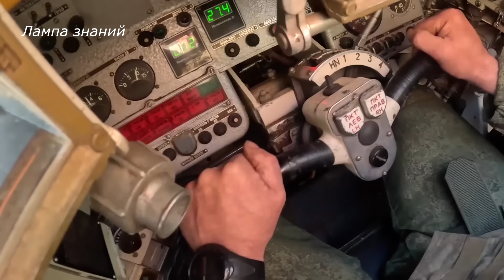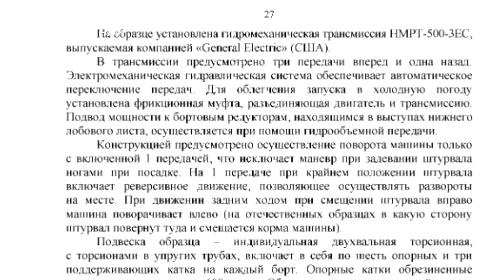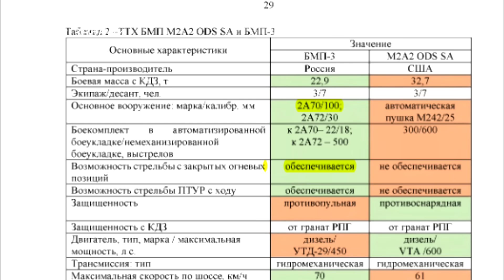Тест БМП-3 и М2 Bradley. НИИ Минобороны России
В Сети начались активные обсуждения сравнительного анализа американской БМП М2А2 Bradley ODS SA и российской БМП-3. Как сообщается, сравнение М2А2 Bradley и БМП-3 провел 38 Научно-исследовательский испытательный институт бронетанковой техники Минобороны России. Отчет большой, можно нажать паузу в видео и ознакомиться с ним детально. Наши иностранные зрители могут посмотреть выводы по отчету, в описании к видео. Некоторые эксперты посчитали отчет не настоящим, так как такие отчеты секретная информация. Настоящий отчет или нет, мы не знаем. Стоит отметить что сравнивается американская БМП М2А2 Bradley ODS SA с дополнительной навесной защитой. Их использует и украинская армия. И российская БМП-3, без защиты. Для корректного сравнения, нужно было сравнивать новые БМП-3, с комплектом динамической защиты 4С24, или иной навесной защитой. В России есть новые виды БМП, но по неизвестным причинам, их не выпускают. Со своей стороны отметим, что БМП М2А2 Bradley действительно имеет хорошую защиту экипажа и десанта, но при этом имеет большой вес. Так же БМП М2А2 удобней для десанта. Обобщенные выводы. БМП М2А2 Bradley превосходит БМП-3 частично, по противоснарядной, противопульной и противоминной стойкости. Кучность стрельбы 25-мм автоматической пушки М242 выше, чем у 30-мм автоматических пушек 2А42 и 2А72. По некоторым эксплуатационно-техническим характеристикам, удобству обслуживания агрегатов, ремонтопригодности некоторых узлов, эргономике боевой машины, так же естьь превосходство. БМП-3 превосходит БМП М2А2 Bradley, по огневой мощи, благодаря 100-мм пушке. БМП-3 имеет два курсовых пулемета. Так же БМП-3 имеет лучшую динамичность, запас хода, проходимость и может преодолевать водной преграды.
Со своей стороны отметим, практика показала, в любом бою, важно то кто выстрелит первым. По этому в некоторых случаях БМП может и уничтожать танки.

ВЫВОДЫ С ОТЧЕТА.

БМП М2А2 ODS SA по противоснарядной и противопульной
стойкости превосходит БМП-3. По противоминной защите превосходит БМП-3 за счет двух листов из алюминия и стали, установленных на днище, смонтированного внутри
противоминного полимерного коврика и установленных амортизирующих кресел десанта. Бортовая проекция обеспечивает защиту от 30-мм снаряда выстрела
3УБР6, не обеспечивает защиту от 30-мм снаряда выстрела 3УБР8. Лобовая проекция БМП М2А2 обеспечивает защиту от 30-мм снаряда 3УБР8, что выше уровня защиты лобовой проекции БМП-3. Лобовая проекция с блоками ДЗ обеспечивает защиту от кумулятивных гранат типа ПГ-9ВС и ПГ-7ВЛ. Бортовая проекция с блоками ДЗ обеспечивает защиту от кумулятивных
гранат типа ПГ-9ВС, не обеспечивает защиту гранаты типа ПГ-7ВЛ. 2. БМП М2А2 ODS SA по огневой мощи превосходит БМП-3 по: кучности стрельбы 25-мм автоматической пушки М242, в 2 раза превосходит 30-мм автоматические пушки 2А42 и 2А72, что повышает дальность действительной стрельбы.

По бронепробиваемости М242 25-мм БПОС в 2 раза превосходит 30-мм БПС снарядов 3УБР8. БМП М2А2 ODS SA по эксплуатационно-техническим характеристикам превосходит БМП-3 по: возможности доступа в боевое отделение из десантного; ремонтопригодности по силовому блоку, генератору, боевому отделению и стволу пушки; продолжительности технического обслуживания основных узлов и агрегатов за счет удобства доступа; продолжительности и трудоемкости замены основных узлов и агрегатов.

БМП М2А2 ODS SA уступает БМП-3, по динамичности, запасу хода, проходимости и возможности преодоления водной преграды на плаву. БМП М2А2 ODS SA по характеристикам эргономики превосходит БМП-3, за счет большего объема забронированного пространства, наличия аппарели в десантном отделении, отсутствия между рабочими местами командира и наводчика элементов конструкции, препятствующих свободному
перемещению экипажа из боевого отделения в десантное.

БМП М2А2 ODS SA по огневой мощи уступает БМП-3 по:
огневому ресурсу за счет боекомплекта, к 100-мм орудию-пусковой установке и 30-мм автоматической пушке 2А72, готового к применению; возможности стрельбы из 100-мм орудия-пусковой установки с закрытых огневых позиций; возможности борьбы с живой силой противника, расположенной в ближней зоне, за счет наличия двух курсовых пулеметов ПКТ, в том числе при спешивании десанта (за счет возможности стрельбы из курсовых пулеметов с места механика-водителя).